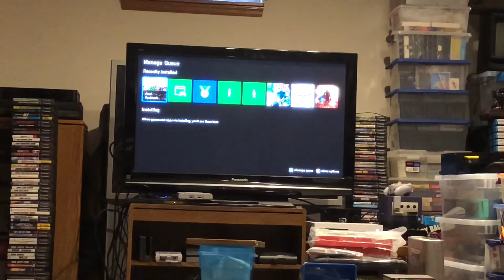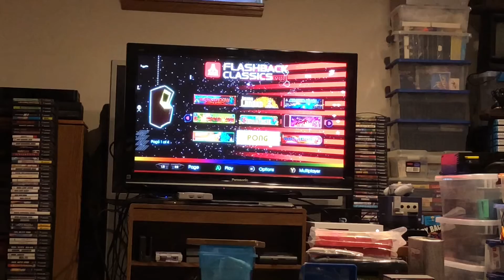Almost 12 minutes of game testing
Does what it says on the tin - 12 minutes of testing games on one TV on one day in one shot across multiple consoles!